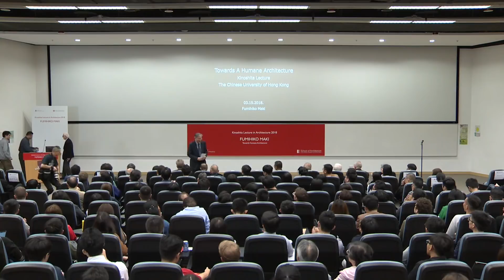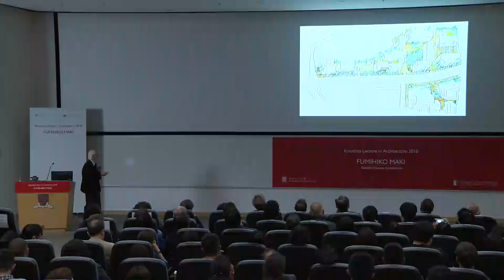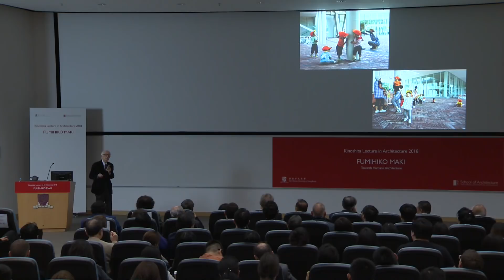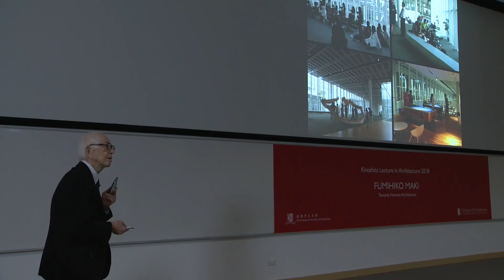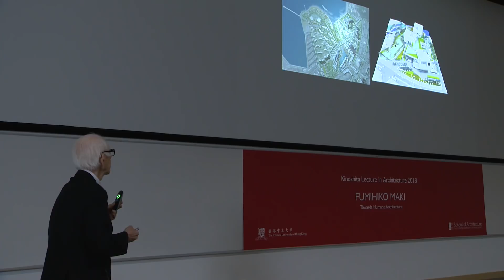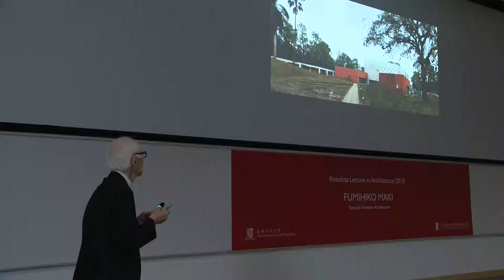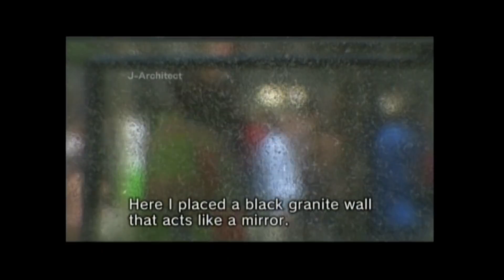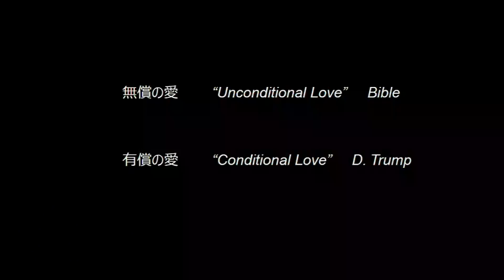Fumihiko Maki lecture at CUHK School of Architecture